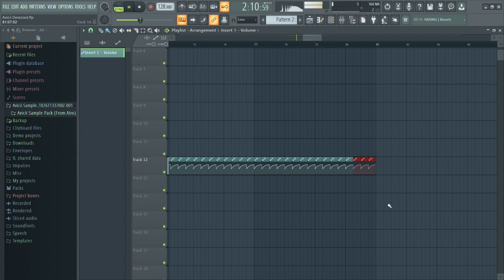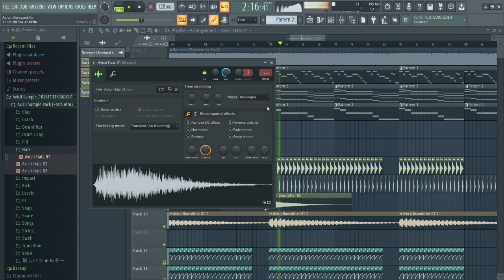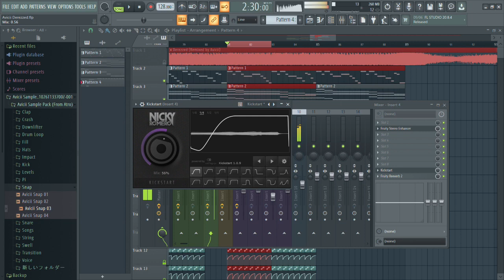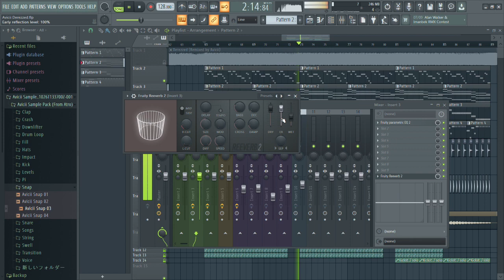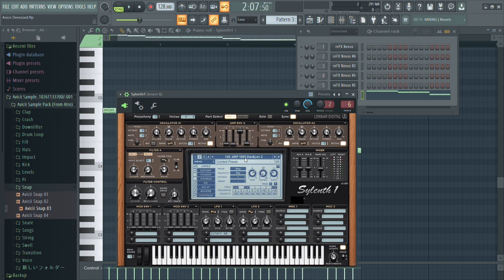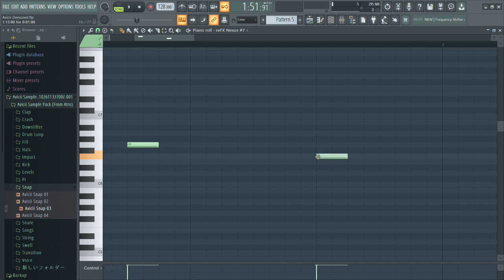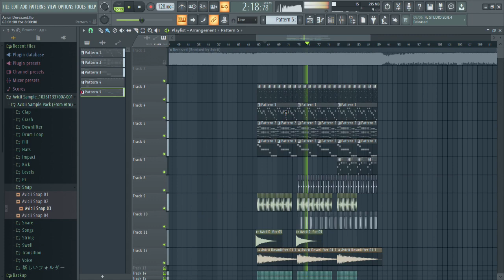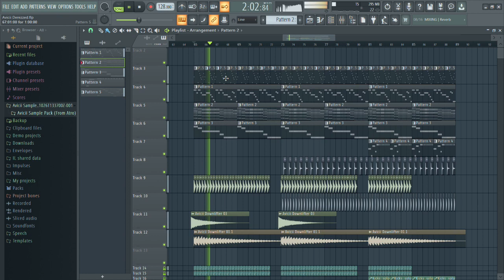First time Remaking ''Avicii - Derezzed'' FLStudio20